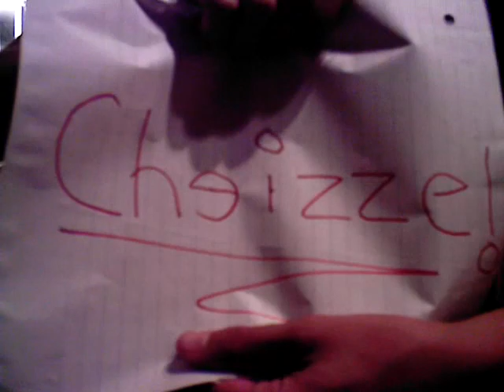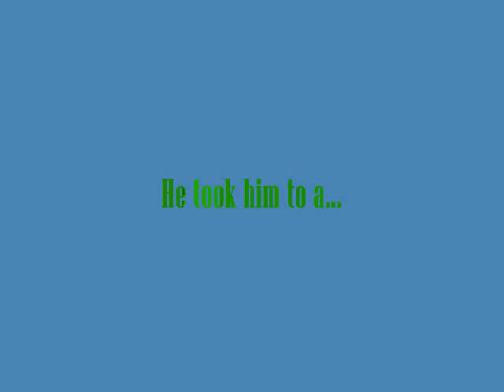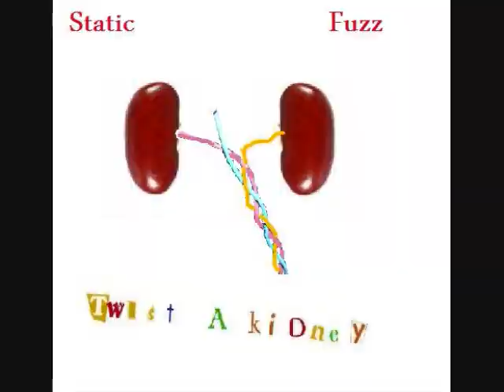th horse and his corn by static fuzz cool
the long anticipated static fuzz song is finally here! this is the horse and his corn with joshua mathews on guitar